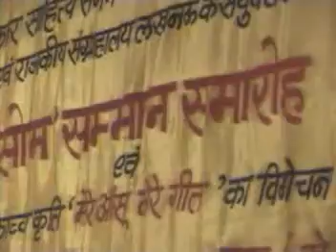Raj Kumar Anjum ZINDGI